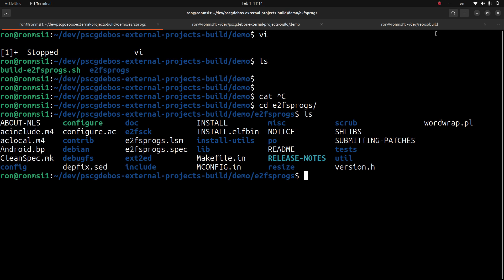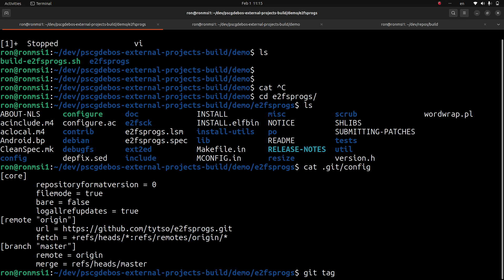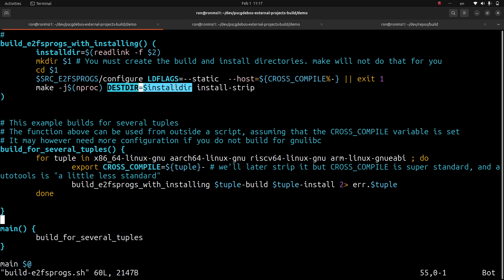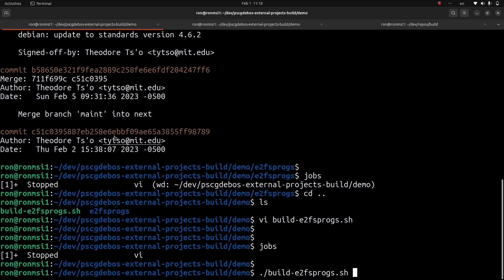Building e2fsprogs statically [1/2] - Motivation and simple build explanation (autotool/make)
Context/Motivation:
- Get some important filesystem working tools that busybox does not implement into your ramdisk (in particular fsck, tune2fs, resize2fs), easily

Objectives:
- (cross-)Build e2fsprogs from source code - STATICALLY
- Discuss some annoying configuration issues with autotools
- Discussing common (g)libc issues when you try to just build with your distro tools and autotools
- (cross)-chroot for testing - and discussing what warnings should worry you or what
- reasoning why this entire presentation is a bad practice and you should use build systems and not build things yourself ;-)